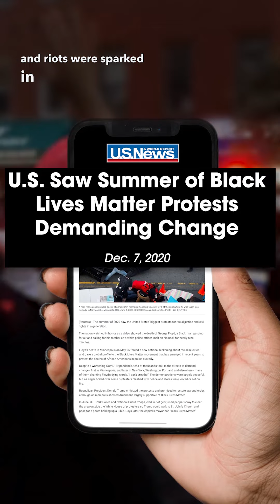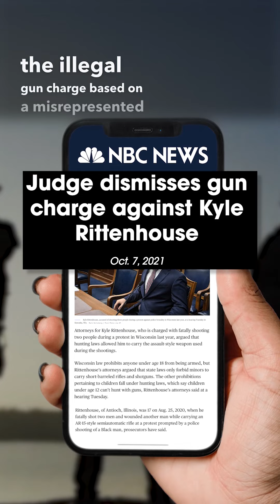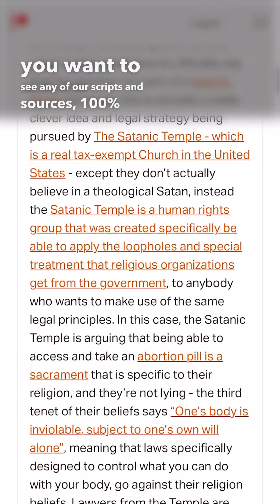What Went Wrong In The Rittenhouse Trial | GMBN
The Kyle Rittenhouse trial in which a 17-year-old shot three people during civil unrest in Kenosha, Wisconsin, is finally over with Rittenhouse found not guilty on all charges.